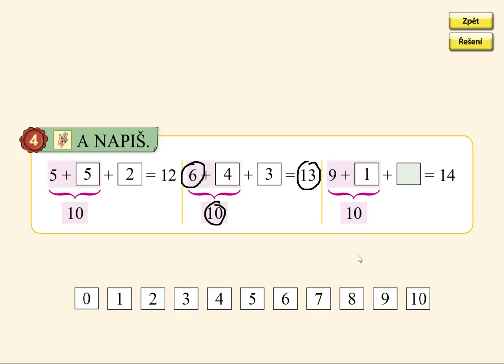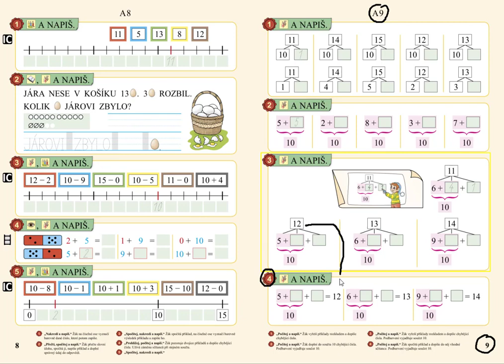Dopočítávání do 15 přes 10, MATÝSKOVA MATEMATIKA 3. DÍL - POČÍTÁME DO DVACETI, str. 9, cv.4